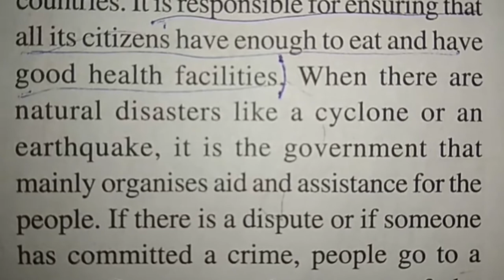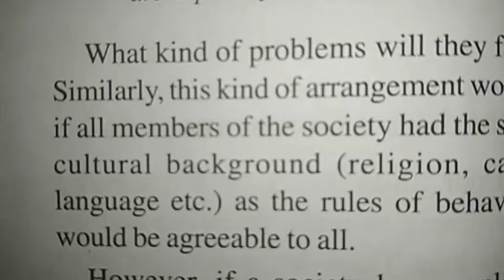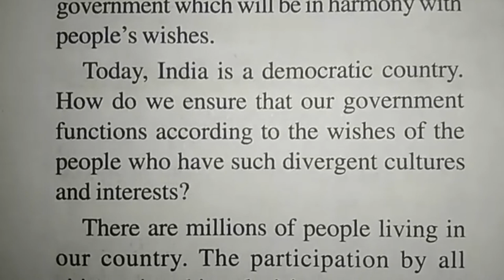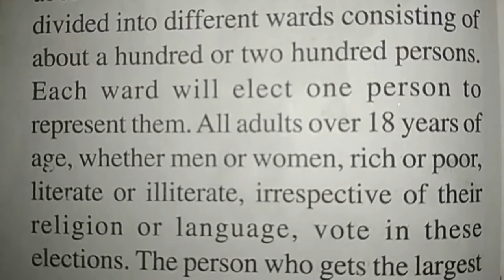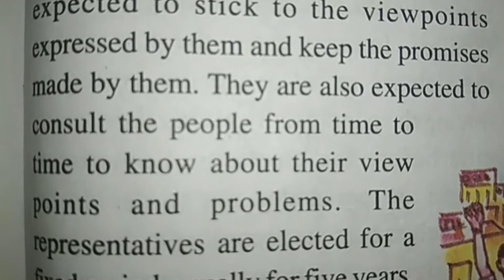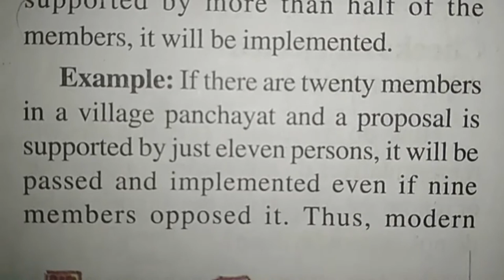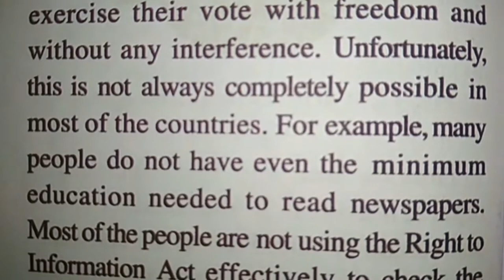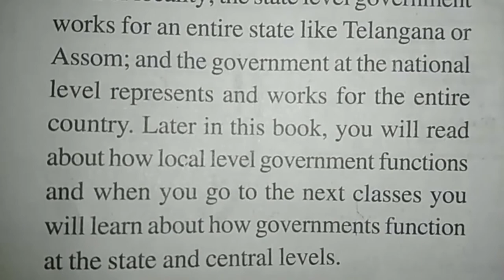6th social text book lesson 2021 | TS 6th class Text Books Lesson 12 Democratic Government 2021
Class 6 Social chapter 2021,
6th class social bits lesson 2021,
IV class subjects Reading Lessons chapter-wise awareness.
Telangana 6th class Text Books Lesson 12 Democratic Government

 & more...

6th class social textbook english medium | 6th Text Books Lesson 8 Trade in Agricultural Produce